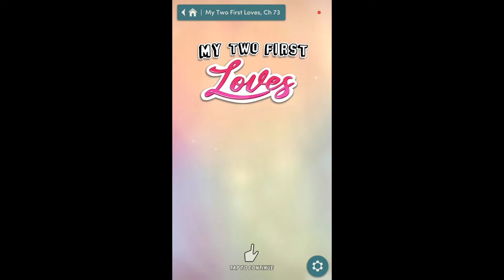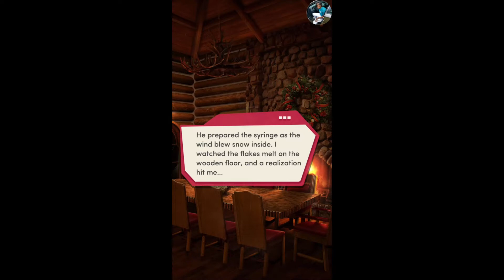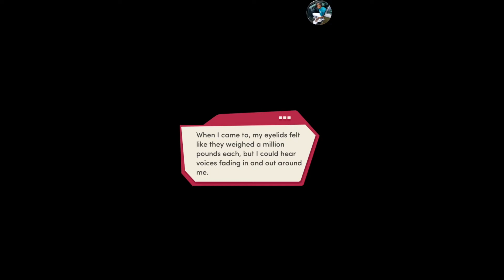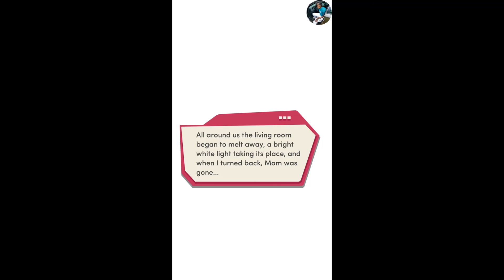Choices: My Two First Loves Chapter 73 {Diamonds Used}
Chapter 73: Off the Beaten Path
It's a matter of life or death! Will you play the hero or lose your head?